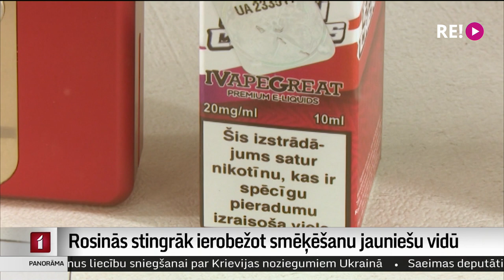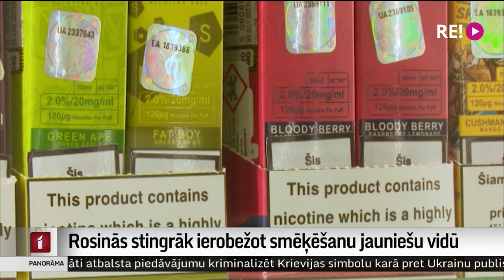Rosinās stingrāk ierobežot smēķēšanu jauniešu vidū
Pēdējo gadu laikā strauji aug pieprasījums pēc alternatīviem, bet maldīgi par veselīgākiem  uzskatītiem nikotīnu saturošiem izstrādājumiem. Ierīces sevišķi populāras ir jauniešu vidū.  Saeimā tagad sola pret smēķēšanas izplatību vērsties daudz bargāk. Turpina Madara Līcīte.